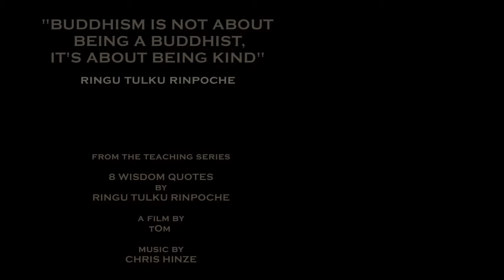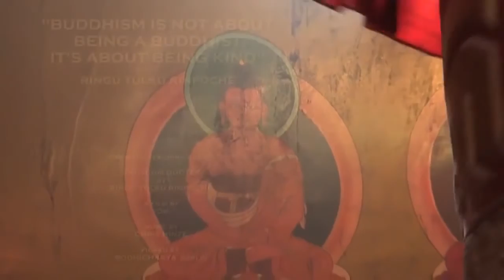El Principal Entendimiento - (Ringu Tulku Rinpoche) - The Main Understanding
EL BUDISMO NO SE TRATA DE SER BUDISTA SE TRATA DE SER BONDADOSO

Los Animales y el Buddha - ANIMALS AND THE BUDDHA